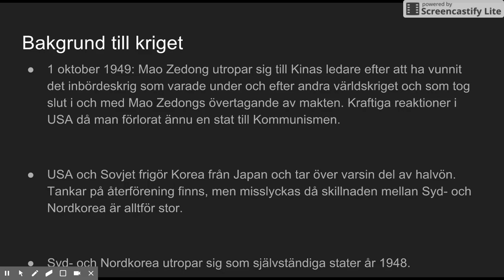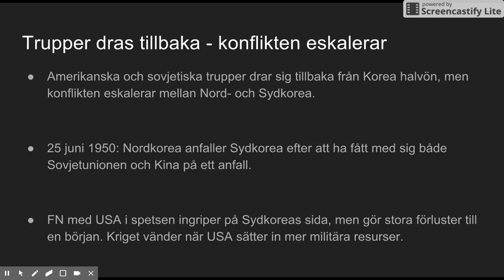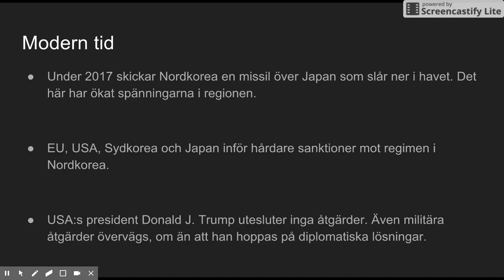Koreakriget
Beskrivning:

Film om Koreakriget.

Creative Commons licens:

CC-BY-NC-SA